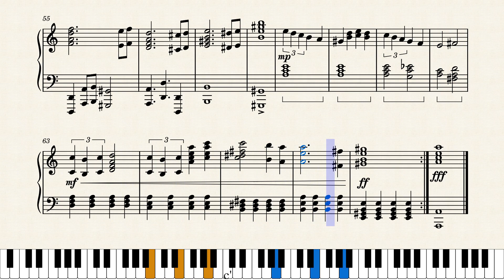Piano: Bowser Battle 2 - Super Mario Odyssey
Bowser Battle 2 from Super Mario Odyssey (2017)